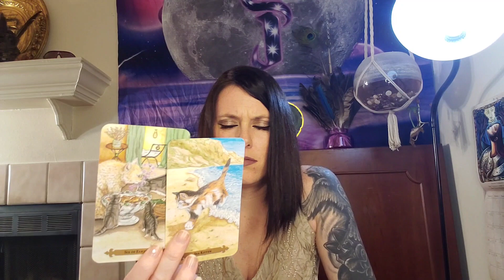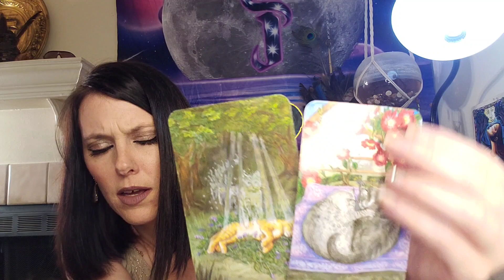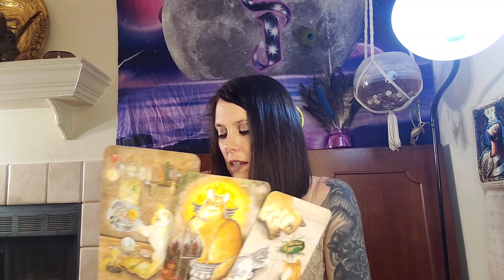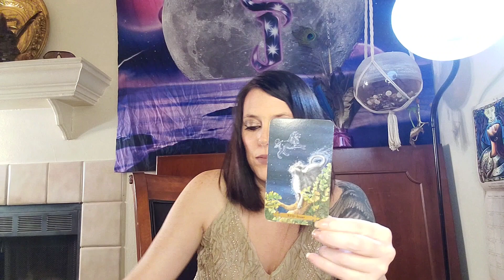LEO ♌️ "A MAINTAINED SOCIAL STATUS" AUGUST 14-20 2023